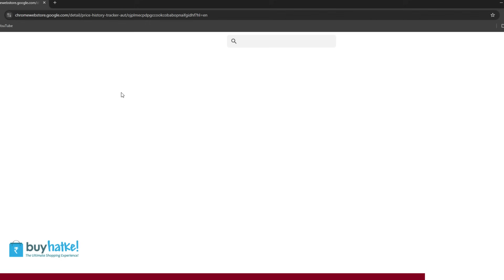Flipkart Big Billion Day 2024 Mobile offer 🔥 Amazon Great Indian Sale 2024 Date & Offer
amazon great indian sale 2024 date & offer

Video Topic Covered:
flipkart sale,big billion day flipkart 2024 iphone price

Camera Lens
1st Mic
2nd Mic
Weighing Scale
Light Stand
PC Processor
PC SSD
PC RAM
PC Motherboard
PC Cooler
PC Cabinet
PC UPS
Air Cooler